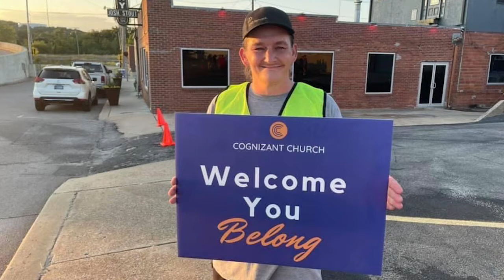Kingdom Builders 2022 THANK YOU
Kingdom Builders 2022 is our campaign to expand God's Kingdom locally and globally in 2022.